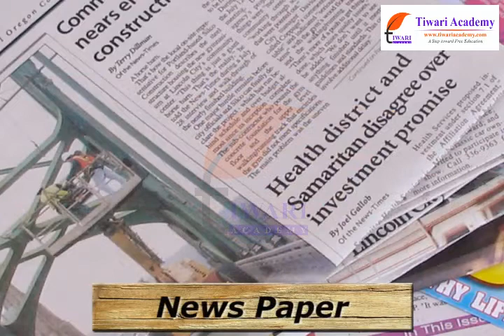Sorting Materials into Group - Materials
Class 6 Science Chapter 4 Sorting Materials into Group - Materials. and get all videos of solutions.